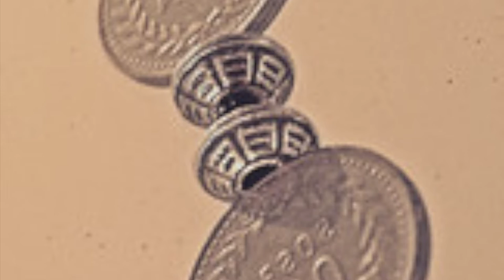Jingle Bancolombia 2021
Alberto "Tico" Cárdenas Composer.
Un jingle de un minuto para Bancolombia (Banco de Colombia)
Fundamentos de producción musical UNAD
ARTÍSTICO PRODUCCIONES